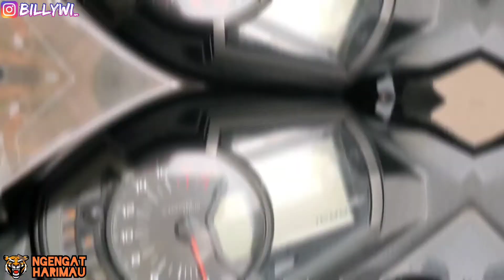#91 Sunmori Antasari - BSD, AKHIRNYA KETINGGALAN NGEJAR MOGE | Serpong Night Run | Ninja RR 2 Tak